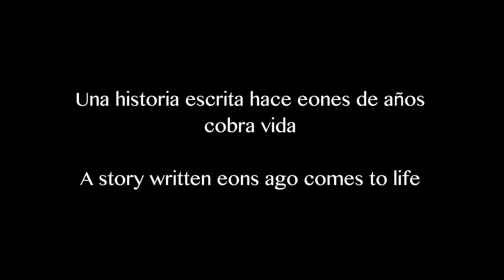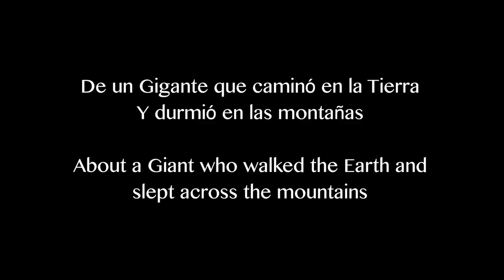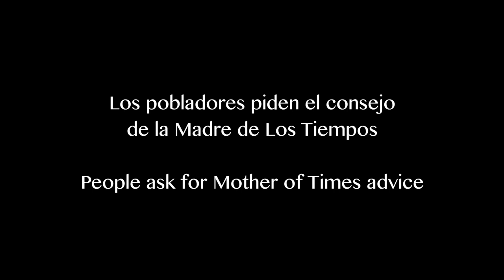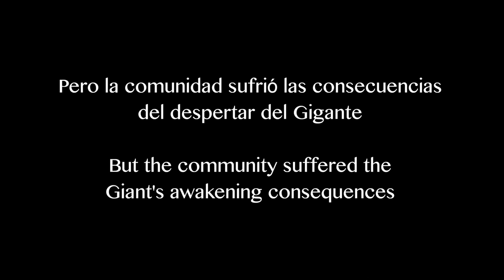"Las Cosechas Nacieron Muertas" (Mui bi du ya sofo) (Trailer)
...Un mito muy antiguo, que se convirtió leyenda, narrada por el amanecer a los ríos, contada a los vientos que han soplado por eones, cobijados por la luz de los cometas, sobre gigantes que duermen, que estuvieron desde el primer anochecer. Porque la Tierra guarda seres de otros mundos, que han llegado aquí a través de las estrellas…Cuyos poderes no entendemos, pues guardan los misterios del Cosmos…

-Títeres y performance-
Ixchel Silva Rodríguez “Tetera”
Nallely Ruiz Rogel “Puka”

-Artes Visuales-
Sara de los Cobos (@laregiaart)
-Artes Plásticas-
Mareano Ruiz Rosillo
-Gigante/Mnjä’i-
Clementina Kura-kura

-Producción-
Mar R. Mezo
-Escenografía-
Julieta Granados
-Diseño-
Gigio Ruiz Ro

-Voces-
Zacarías Pedro Rafael
Claudia González Linares
Cristian Soriano González

-Voces-
Dorotea Soriano Fernández
Alexis Soriano González
Diana Pérez Soriano
Elías Pérez Soriano

-Narración (Tsibi)-
Cinthya Soto Valenzuela
-Vestuario-
Dalia Valdivia y Sara de los Cobos

-Traducción Hñäñho-
Ewald Hekking
Roberto Aurelio Núñez López
Victorhugo Hidalgo

-Grabación-
Estudio Arpa Rota

-Guión, Dirección, Idea y Música Original-
Victorhugo Hidalgo

Base Lunar
Centro Educativo y Cultural del Estado de Querétaro C.E.C.E.Q. “Manuel Gómez Morin”

-Contacto-
/Gnayaw
Gmail: